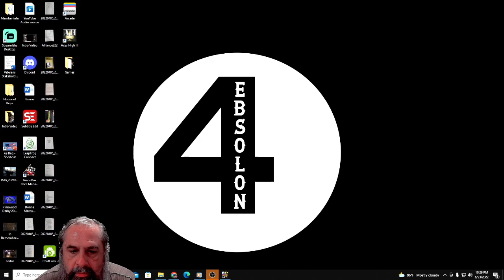School of Dragons